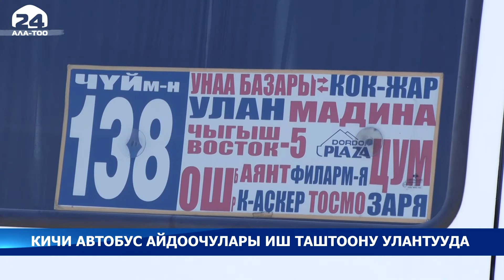Бишкектеги эл ташыган кичи автобус айдоочулары бүгүн дагы каттамга чыккан жок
Жол кире акысын жогорулатууну талап кылып иш таштаган эл ташыган кичи автобус айдоочулары бүгүн дагы каттамга чыккан жок.